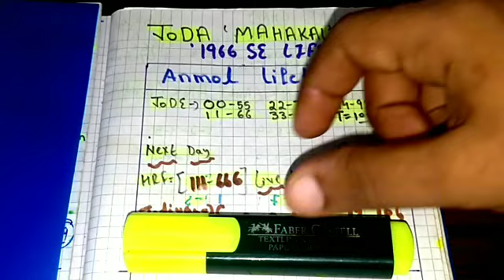Mahakal ka asirvad hai lifetime amar chart | Khelo saare 1966 se lifetime amar chart hai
dkdisawarsatta
ds matka tricks
ds single jodi
ds single jodi trick
faridabad game
faridabad game today
faridabadgaziabadgalidisawar
faridabadghaziabadharuf trick
faridabadghaziabad single jodi
faridabadghaziabad single jodi t...
faridabadharuf
faridabadka single number
faridabadki game
faridabadki single jodi trick
faridabadki single jodi trick today
faridabad king satta
faridabadsattaharuf trick today
fb haruf trick today
fb satta trick today
fb single jodi trick
galidisawarharuf trick
galidisawar single jodi trick today
galidisawar trick
gali ds haruf trick today
gali ds single jodi today
gali fixer
galiharuf trick today
galiki single jodi
galiki single jodi today
gali leak game today
galisatta
gali single haruf trick
gali single jodi today
gali single jodi trick
gali single jodi trick today
gali today trick
gali trick today
gbharuf trick today
gb single jodi trick
ghaziabadsatta king
guru bhaisatta
guru jisatta
pakadjodisatta king
sattadisawar trick